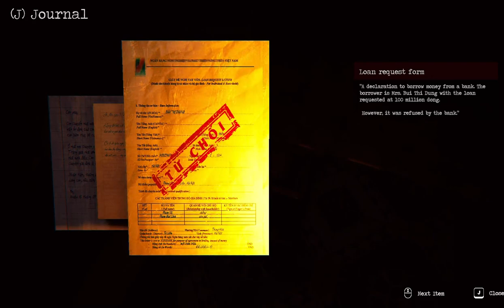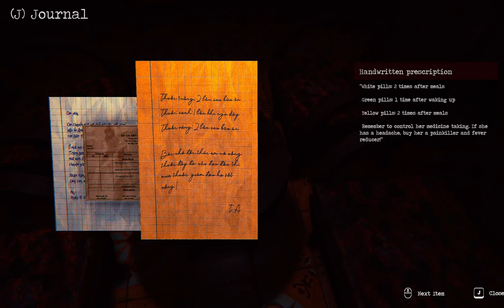THE DEATH gameplay episode 3 😰😰